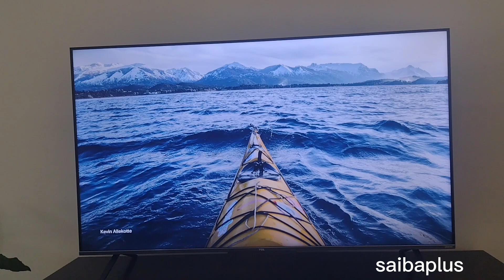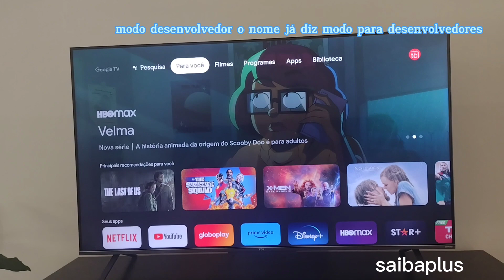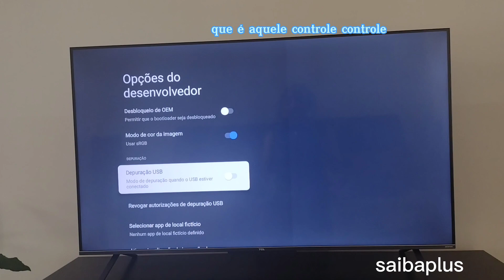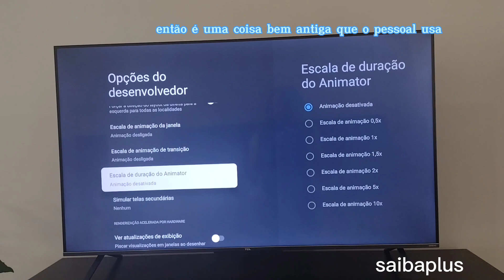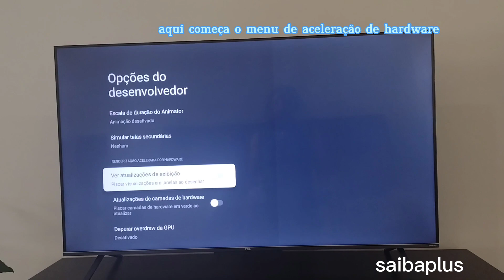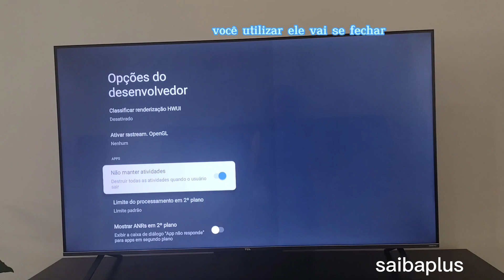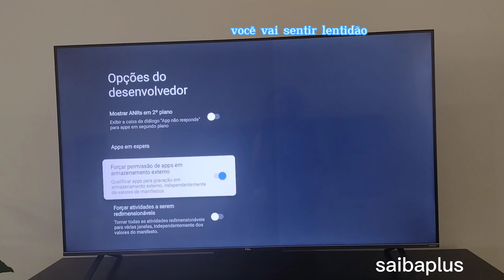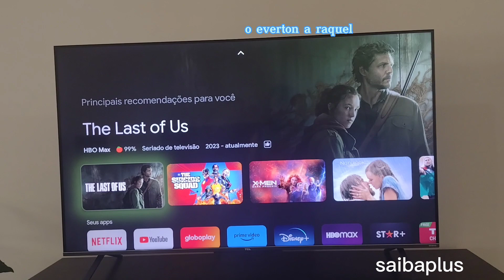modo desenvolvedor não ative essa função na smart tv tcl